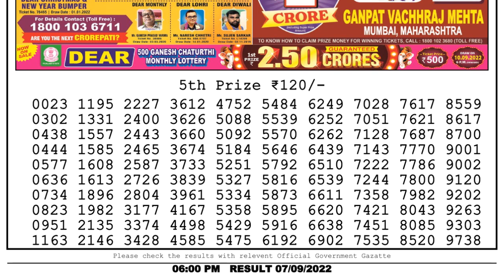🔴 Lottery Sambad Live 06:00pm 07/09/2022 Day Nagaland State Dear Lottery Result Pdf Download